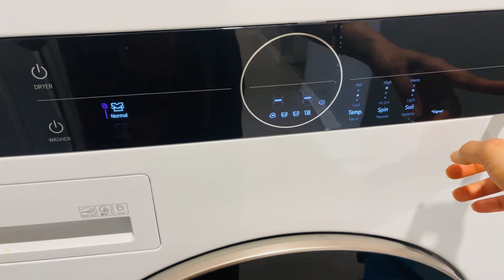Sunday ରେ ମନ ପସନ୍ଦ ଖାଇବା ଦେଖି ଜିତୁ ପୁରା ଖୁସି😀